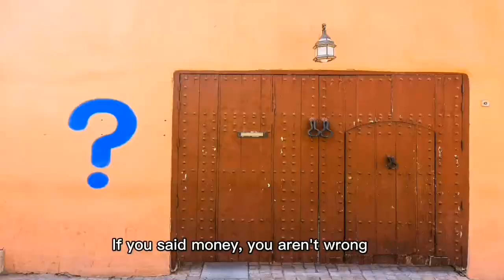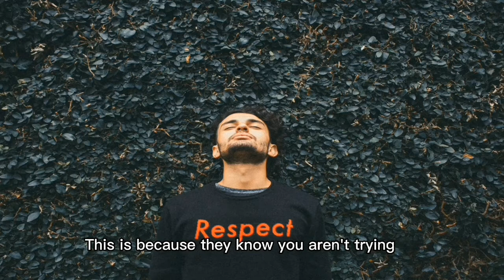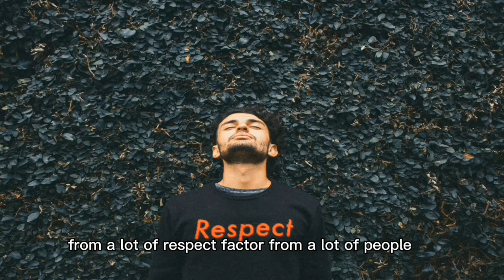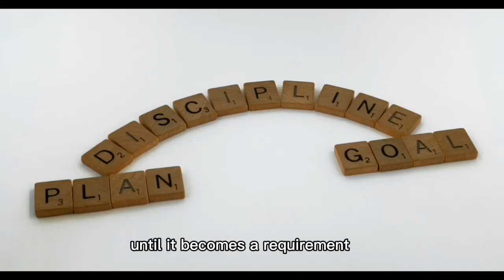[Episode 2] Sunday's Life Coaching with Matt (Today's Topic: Fitness)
Hey guys, welcome back to another 6ixhappening Sunday life coaching edition with Matt episode 2.

Today's topic is all about FITNESS. Here Matt from 6ixhappening discusses how fitness is the backbone to being a successful person in life. Matt advises people to take their health and fitness seriously as everything else will fall into place if you do so. This advice is for all to take in; however, specifically important for men. Having a good physique not only helps you attracts the opposite gender, but also allows you to command respect from other men. To maintain your health and have a good shape discipline and consistency is required and here Matt breaks this concept down. There are many benefits to being in shape and keeping yourself healthy and us at 6ixhappening cannot stress this enough. TAKE YOUR FITNESS SERIOUSLY guys, it does not take much to keep yourself active throughout your life, what are you waiting for? what's stopping you? why not start now. Thank us later ;).

Keep up to date and informed with what's going on with us down below.

All Photos sourced through Unsplash.com
Thumbnail Cover Photo by Victor Freitas
Quick mark by Photo by Jac
Yacht by Robert Linder
Group of Women Chatting Photo by Joel Muniz
Group of friends (road trip) Photo by Felix Rostig
Multi-currency - Photo by John McArthur
Scambles Photos by Brett Jordan
Ambulance Photo by camilo jimenez
Guy doing push-up Photo by Fortune Vieyra
Group working out Photo by Gabin Vallet
Discipline Photo by Dave Lowe
Respect Photo by Tiago Felipe Ferreira

Music Credit
01. 00:00 vy topite kone nam treba passat (Remix)
02. 03:57 let's do it Aggressive Hip Hop Instrumental Rap Beat 2016